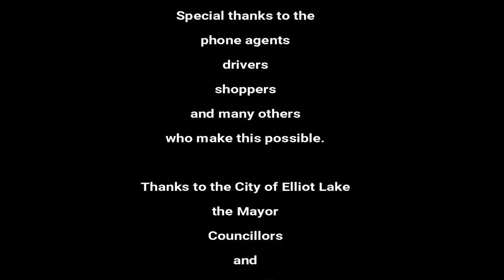Elliot Lake Age Friendly Delivers Heroes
A thank you note for the folks who run the City of Elliot Lake Age Friendly delivers service.